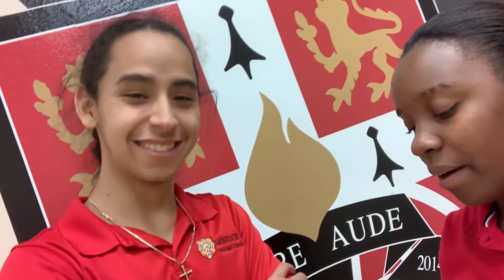The Weekly Roar 2 - CIE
This is the second episode of The Weekly Roar, broadcast on October 6, 2019.